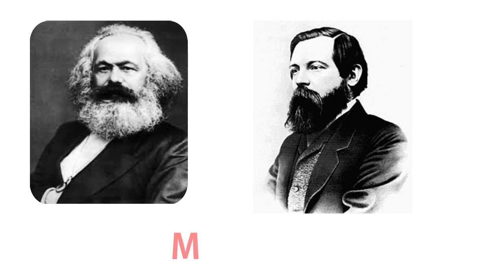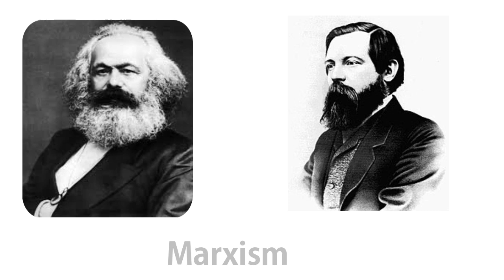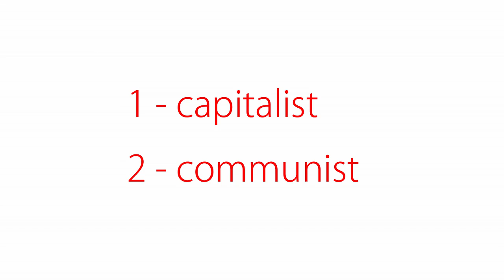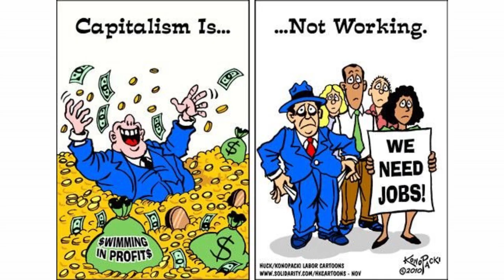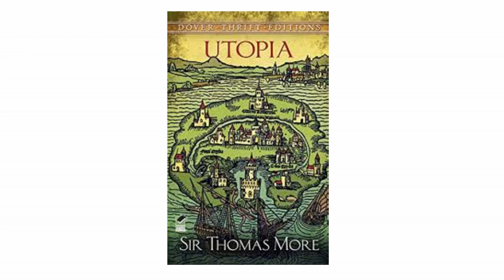Marxism | English Literature | मार्क्सवाद In Hindi | Marxism in Culture Study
Marxism In Hindi,
Marxism,
Communist,
Communism,
Communism in Marxism,
Capitalism,
Capitalist,
Capitalist Marxism,
Karl Marx, Marxism in Culture study
Marxism in English Literature,
Marxism In NET English, Marxism UGC NET